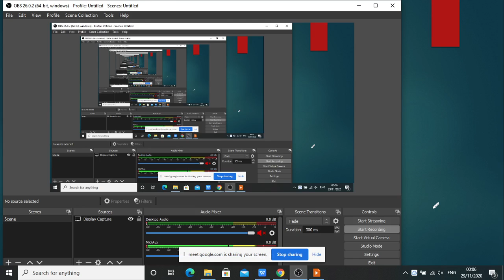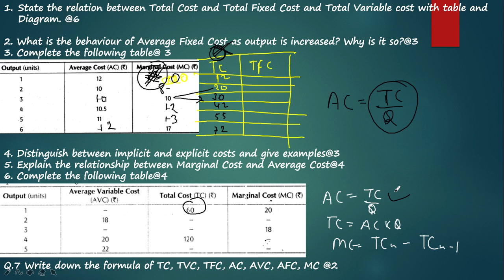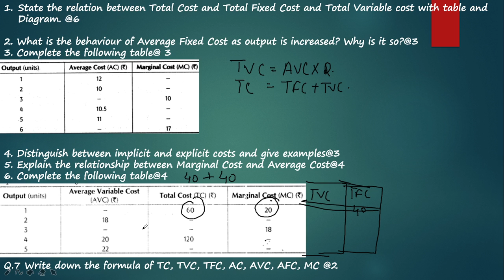LIVE SESSION: AMS Class 11th Economics Cost Numerical Practice